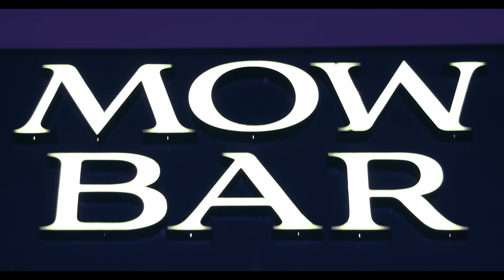DAWE WHITE - ideme von s mojimi BOYZ (prod. STOIC muzik)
Ďakujem že si klikol na toto video ! Tento trek je venovaný tebe ! Zaspamuj komenty červenými emotikonami, to je dôkaz našej sily, kde sme boli a kde sme ! ČERVENÉ MORE

Kamera/strih - BROpicture
Scenár - David White
Staylista - Andrej Stančík
Text/rap - Dawe White
Beat/podmaz - STOIC muzik
Mix/master - DJ MikroMan
Studio - Balace Studio
Fotky - Patrik Velich
Barber - @pachoxbg

Kaskadér: @mymothology @pablo_dark_eagles @david__labadi__ @danielhrivnak

Veľké poďakovanie patrí Jožkovi Varečkovi a všetkým ľudom, kôli ktorým tento klip mohol vzniknúť. (za pomoc a za podporu)